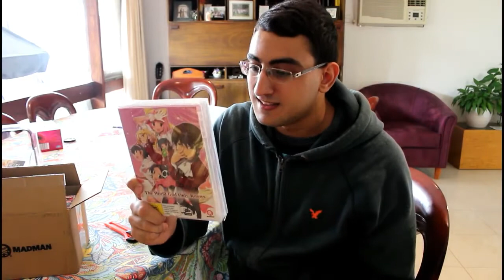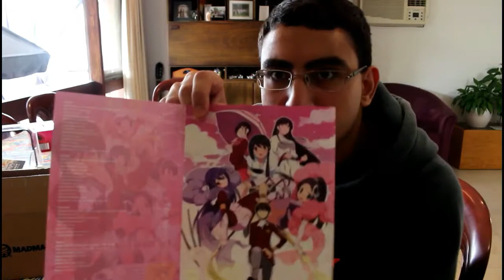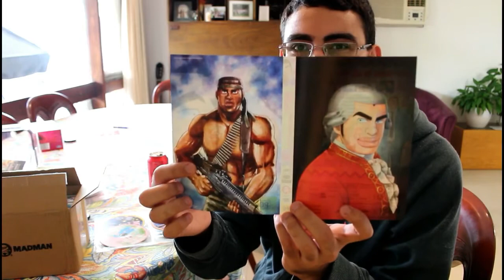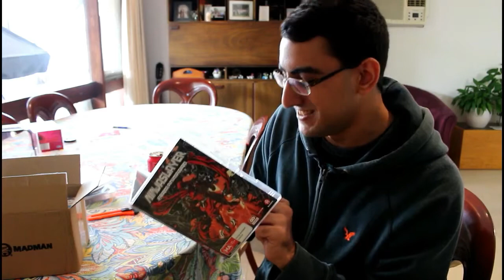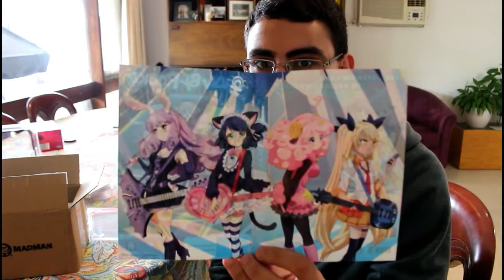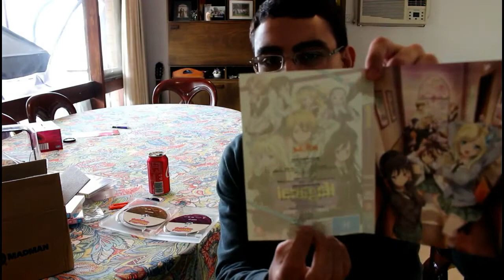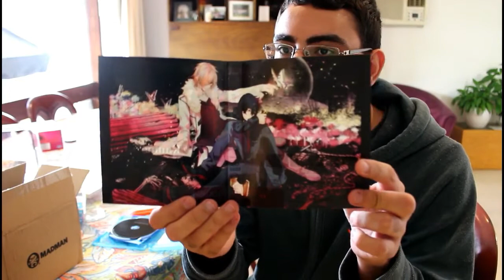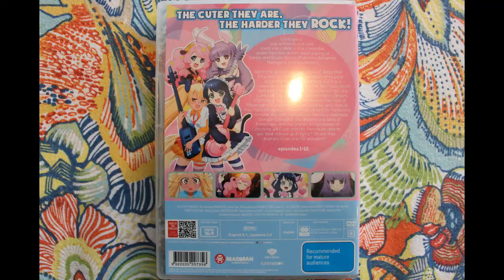Madman March 2017 Anime Unboxing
My Love Story!! Complete Series

Show by Rock!! Complete Season 1